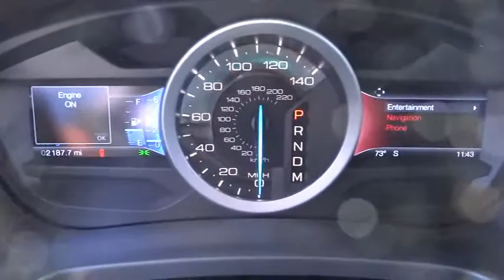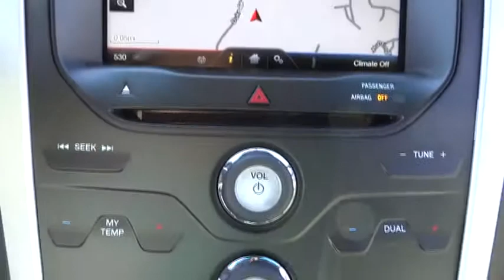2014 Ford Explorer Alpharetta, Roswell, Cumming, Sandy Springs, Marietta GA 6666A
2014 Ford Explorer  - Stock#: 6666A - VIN#: 1FM5K7D81EGA30689

The 2014 Ford Explorer is available in various trim levels to suit your needs: Explorer, XLT, Limited, and Sport. The Base Model, XLT, and Limited come standard with a 3.5-liter Ti-VCT V6 Engine and a 6-speed SelectShift Automatic Transmission that will give you 17 MPG City, 24 MPG Highway, and 20 MPG combined. The optional 2.0 Liter I-4 EcoBoost Engine will give you 20 MPG City, 28 MPG Highway, and 23 MPG combined. In the Explorer Sport, the 3.5-liter EcoBoost V6 Engine gives you 16 MPG City, 22 MPG Highway, or 18 MPG Combined. For technology enthusiasts, SYNC with MyFord, which is standard on XLT and optional on the base, gives you hands free calling, lets you search your music using voice commands, and more. Plus, when your phone is connected, it can read texts you receive. With a subscription, SYNC can give you services like audio turn-by-turn directions, traffic alerts, daily news, sports, weather and more. SYNC with MyFord Touch is standard on the Limited and optional on the XLT and Sport. It gives you most all of the Sync with MyFord features with some additional perks like the ability to tune your radio by voice, Internet Connectivity, 3-D Navigation System, and climate control using your voice or the touch screen. Keep yourself and your passengers safe with Standard features such as AdvanceTrac that comes with Roll Stability Control, Safety Canopy System, Trailer Sway Control, and assistance when starting uphill. Protect your children with LATCH connection points for car seats. For added visibility, a rear view camera is standard on the Limited and Sport models and is an option on the XLT. Ford's innovative MyKey allows you to program modes for young drivers to encourage them to develop safe driving habits. It gives them seatbelt reminders, earlier warnings related to low-fuel, caps on their top speeds, and radio volume limits. Inside the 2014 Ford Explorer you have room to seat up to seven people comfortably, and still have room to store your cargo. Second-row seating offers a 60/40 split-fold-flat row seat, and Third-row seating offers a 50/50 split-fold bench seat. The Explorer's rear lift gate will allow easy loading of your cargo, and offers up to twenty one cubic feet of storage area behind the third row seat. For family, fun, and adventure, the 2014 Ford Explorer is sure to suit all your needs.